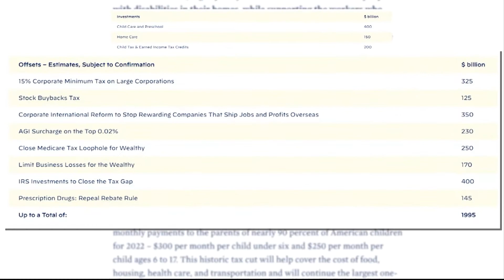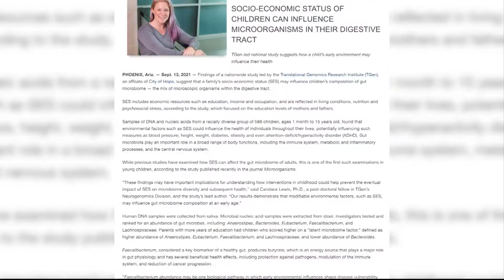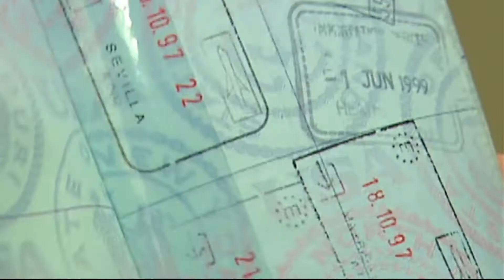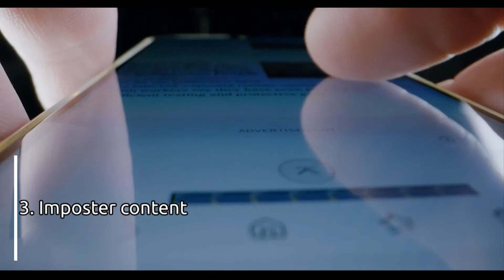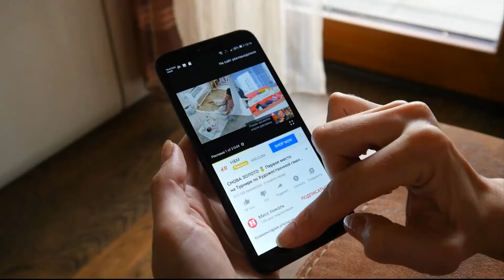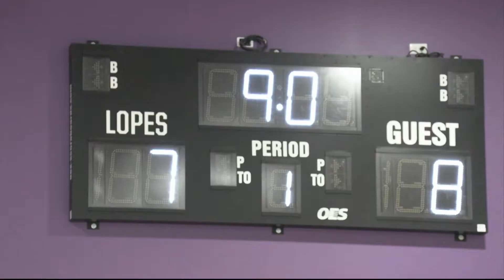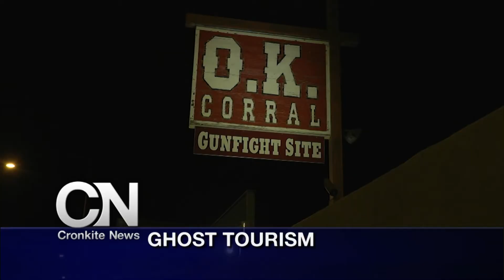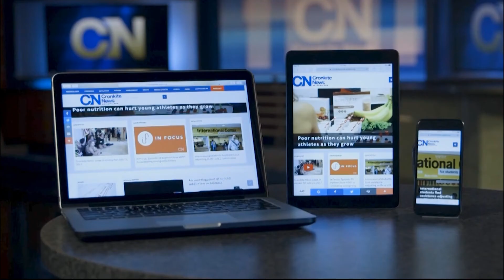October 28, 2021 Newscast | Cronkite News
Democrats have reached an agreement on the Build Back Better bill; ghost tourism is big money for spooky Arizona towns; Arizona Cardinals player J.J. Watt is out for season for shoulder surgery.